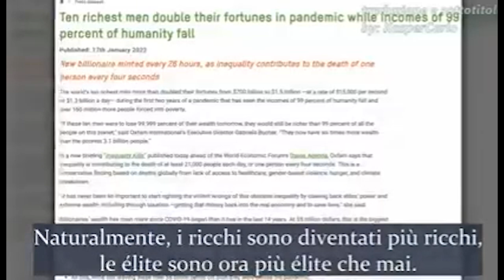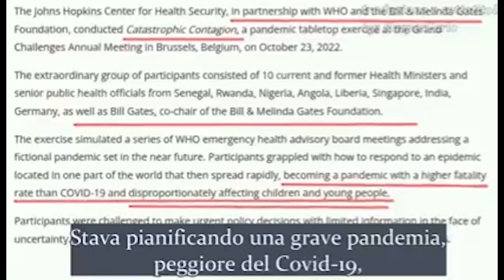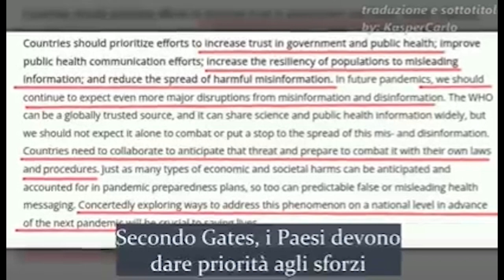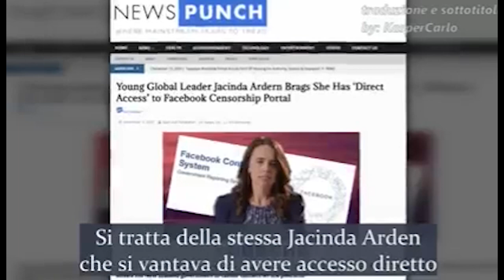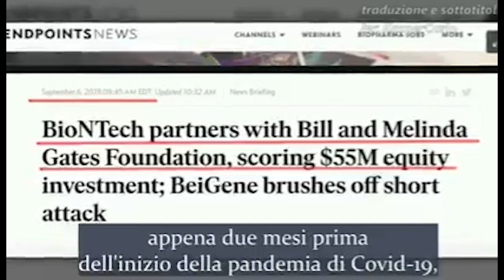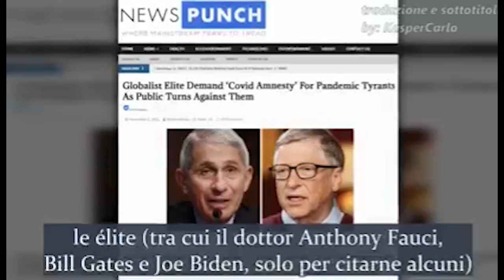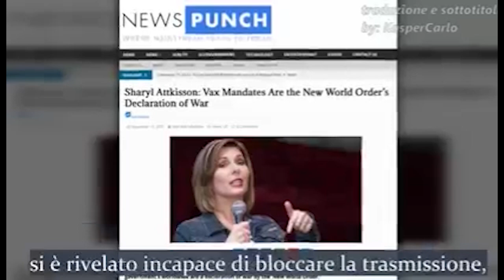DISTOPIA PIANIFICATA ED APPLICATA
Video molto interessante in cui si mettono insieme diversi tasselli del mosaico della presunta pandemia. Il nostro amico Bill Gates, come sempre insieme ai 'soliti sospetti' si permette persino di ridere soddisfatto quando un giornalista gli elenca i danni, che tutte le misure sanitarie suggerite dai ""filantropi"" come lui, hanno fatto sulla nostra economia. Non riesce proprio a trattenersi, come un bimbo felice.